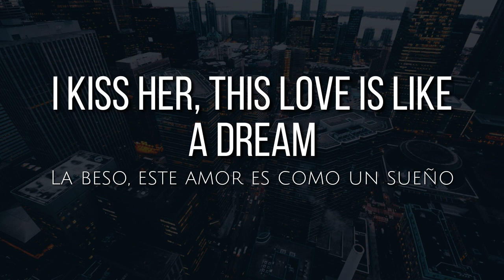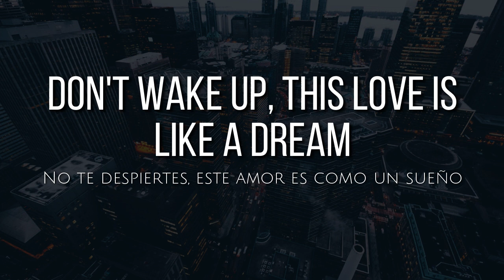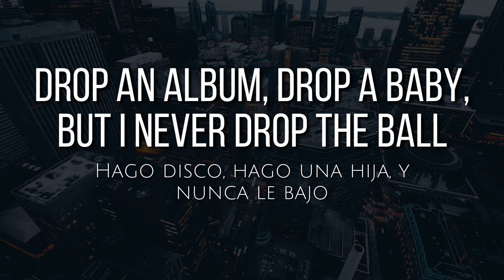South of the border (lyrics) - Ed Sheeran ft. Camila Cabello & Cardi B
🎤 Lyrics: South of the border - Ed Sheeran ft. Camila Cabello & Cardi B

[Ed Sheeran]
She got the mmm brown eyes, caramel thighs
Long hair, no wedding ring, hey
I saw you looking from across the way
She got the mmm white dress, but when she's wearing less
The mmm brown eyes, beautiful smile

Te amo, mami, te amo, mami

I won't stop until the angels sing

[Camila Cabello]
He got the mmm green eyes giving me signs
And suddenly I'm glad I came
Ay, ven para acá, quiero bailar, toma mi mano
Quiero sentir tu cuerpo en mi, estás temblando
Mmm green eyes, taking your time
Now I know I'll never be the same

[Cardi B]
(Bardi, uh)
You never live till you risk your life
You want to shine, you gotta get more ice (ice, ice)
Am I your lover, or I'm just your vice?
A little crazy, but I'm just your type (okurrr)
You want the lips and the curves
Need the whips and the furs
And the diamonds I prefer
In my closet his and hers, hey
He want that little mamacita margarita (margarita)
I think that Ed got a little jungle fever, ay
You are more than (you are more than)
Something boring (something boring)
Legs open and tongue out, Michael Jordan, uh
Go exploring in something foreign
Bust it up, a rain forest it be pouring, yeah
Kiss like you need me, rub me like a genie
Pull up to my spot in Lamborghini
'Cause you gotta see me, never leave me
Drop an album, drop a baby, but I never drop the ball

So join me in this bed that I'm in (that I'm in)
Push up on me and sweat, darling (oh na na na)
I won't stop until the angels sing (na na na na)